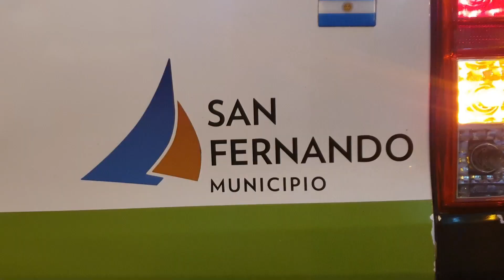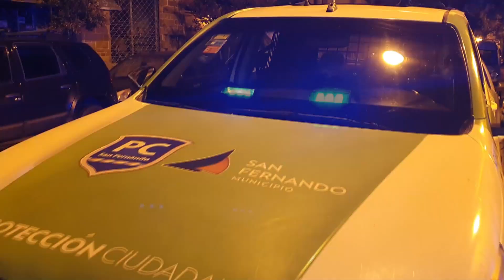Seguimos reforzando la seguridad con operativos en principales puntos de la ciudad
La Secretaría de Protección Ciudadana junto a la Policía de la Provincia realizan controles de vehículos y personas en avenidas de diferentes barrios, de forma itinerante y simultánea. Esto es de gran ayuda en la prevención y forma parte del sistema de seguridad municipal con el mayor promedio de patrullas por superficie en la región, 1.500 cámaras, un Centro de Operaciones modelo, los Tótems de Seguridad, Postas Policiales, Botones de Pánico y más dispositivos.